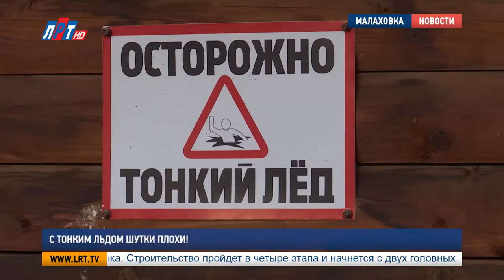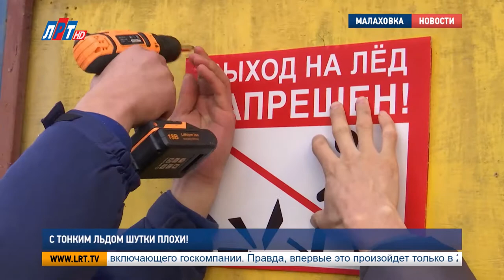С тонким льдом шутки плохи!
Прогулки по тонкому льду смертельно опасны. Эту истину, кажется, знают все, но заботиться о своей безопасности спешат немногие. Замерзшая водная гладь, как магнит, притягивает любителей отдыха на свежем воздухе. Вспомнить о правилах поведения на водоемах беспечных люберчан призывают спасатели.

Малаховское озеро гостям в ноябре не радо. «Выход на лед запрещен», - предупреждают прохожих с табличек. К совету прислушиваются не все. В подмерзшем водоеме местные жители видят огромный каток и спешат переобуться в коньки. Такая беспечность доводит люберчан до сводок происшествий. Тонкий лед ежегодно уносит жизни.

Александр Лукин, заместитель начальника пожарно-спасательной части No232:
«Чаще всего гибнут дети, которые остаются без присмотра родителей, которые гуляют около замерзших водоемов».

Дети выходят на лед из любопытства, но в беседах о правилах поведения на водоемах, нуждаются и те, кто постарше. Так, ценители подледной рыбалки осознанно подвергают себя опасности в погоне за уловом. Компанию на неокрепшем льде им составляют искатели приключений под градусом.

«Причиной гибели людей может быть безответственное поведение в состоянии алкогольного опьянения. У людей притупляется реакция, и они могут неадекватно реагировать на чрезвычайные ситуации».

Выбраться из воды, конечно, можно. Но гораздо проще - не дать себе в нее угодить. Достаточно запомнить главное правило: не выходить на неокрепший ноябрьский лед. Безопасной считается корка не тоньше 10 сантиметров.

Дарья Борисова, Алексей Андреев.